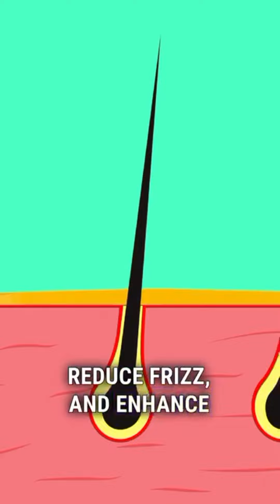The Batana Miracle Oil (Dr.sebi Approved)